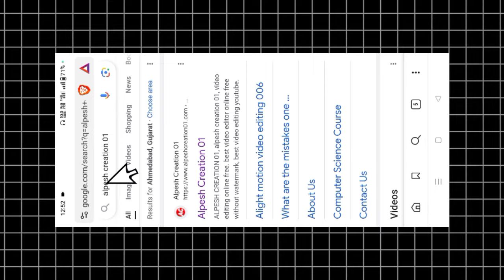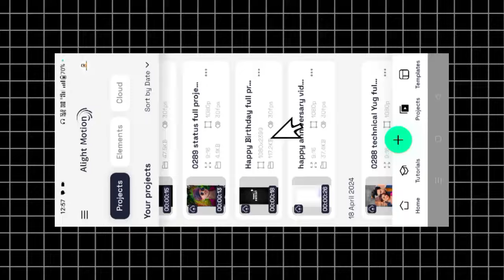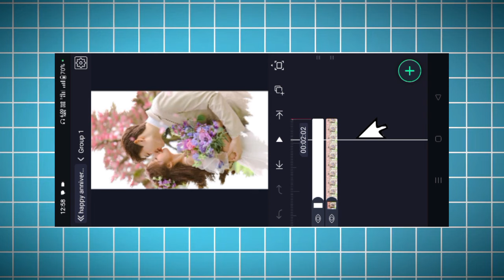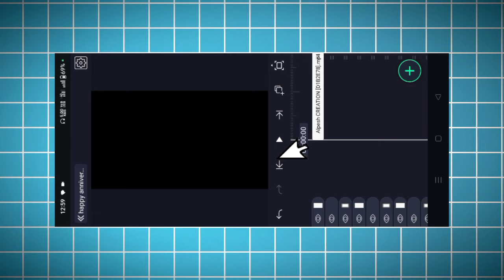Anniversary video editing alight motion | happy anniversary video editing | alight motion video edit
Anniversary video editing alight motion | happy anniversary video editing | alight motion video editing

ફોટો સપાયો મારા રે દિલ પર Trending reels editing alight motion  instagram reels editing alight motion  alight motion video editing

instagram reels editing alight motion

gujarati reels instagram

instagram trending shayari video editing

instagram trending video editing gujarati

instagram trending song alight motion editing

ગુજરાતી સોંગ ટેટસ વિડીયો,
ગુજરાતી સોંગ ટેટસ નવા,
લવ ટેટસ ગુજરાતી,
love status gujarati black screen,
love status gujarati gaman santhal,
love status gujarati naresh thakor,
gujarati song lyrics status,
ravi khoraj new song status editing,
kaushik bharwad new song status editing,
jignesh kaviraj new song status editing,
naresh thakor status editing,
rakesh barot new song editing,

|| Hashtag ||